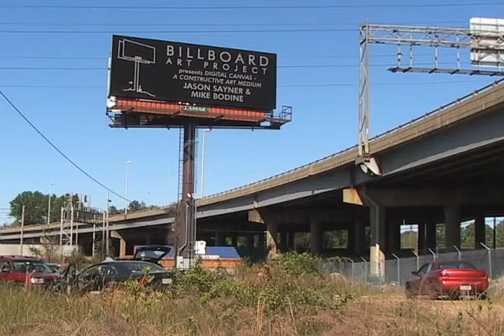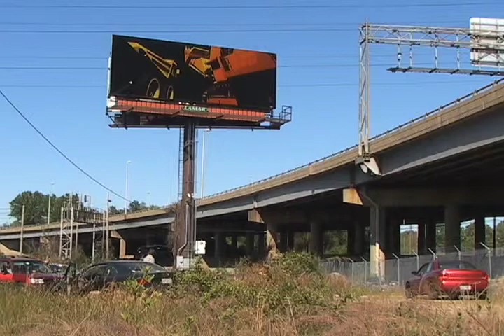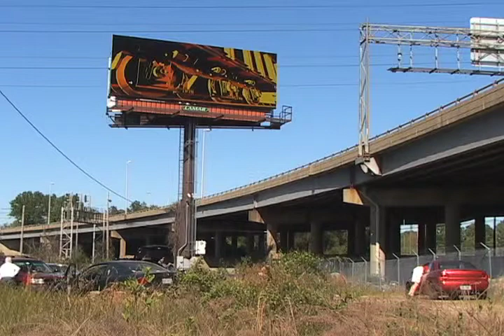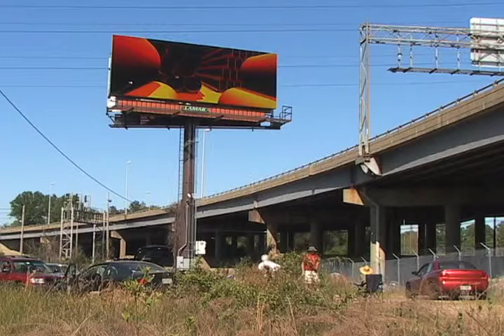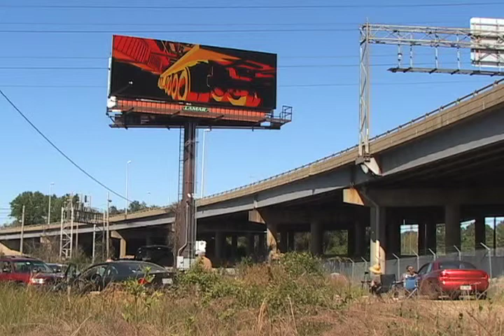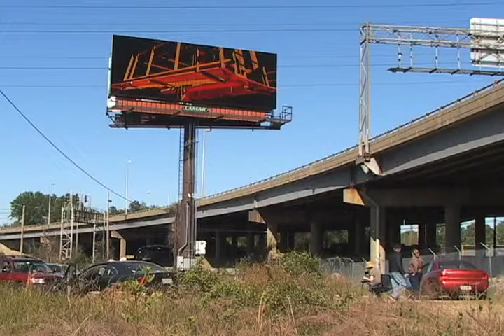Digital Canvas - A Constructive art Medium - Jason Sayner & Mike Bodine [On Location]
Digital Canvas - A Constructive Art Medium - This video is a product of the collaborative efforts of artists Jason Sayner (visual) and Michael Bodine (sound) and was shot on location during the 2012 Richmond Billboard Art Project.  The two artists were participants in the Sight and Sound Residency held the weekend of January 13, 2012.